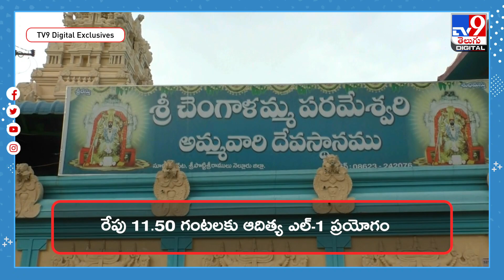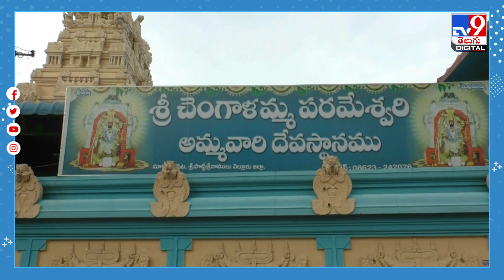రేపే ఆదిత్య-ఎల్ 1 ప్రయోగం.. ఇస్రో చైర్మన్ ప్రత్యేక పూజలు - TV9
చంద్రయాన్-3 మిషన్ సక్సెస్‌తో జోరుమీదున్న ఇస్రో.. సూర్యుడిని టార్గెట్ చేసేందుకు రెడీ అయింది. ఆదిత్య L1 ఉపగ్రహ ప్రయోగానికి ఇస్రో సిద్ధమైంది. రేపు ఉదయం 11.50 గంటలకు శ్రీహరికోటలోని షార్ అంతరిక్ష కేంద్రం నుంచి పీఎస్ఎల్వీ సీ-57 రాకెట్ ద్వారా ఆదిత్య ఎల్-1ను నింగిలోకి పంపనుంది. ఈ ఉదయం 11.30 గంటలకు పీఎస్ఎల్వీ సీ-57 రాకెట్ కౌంట్ డౌన్ ప్రారంభం  అయ్యింది.

Credit: Prasad/Producer